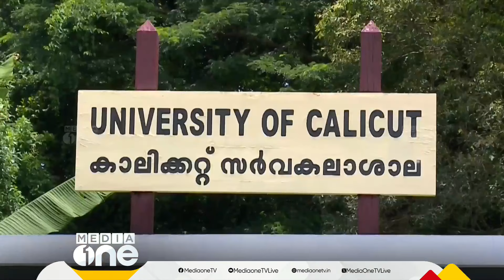കാലിക്കറ്റ് യൂണിവേഴ്സിറ്റിയിലെ ആക്രമണപരമ്പര പൊലീസ് ഒത്താശയോടെയെന്ന് യൂത്ത് ലീഗ്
Genre: News
Language: Malayalam